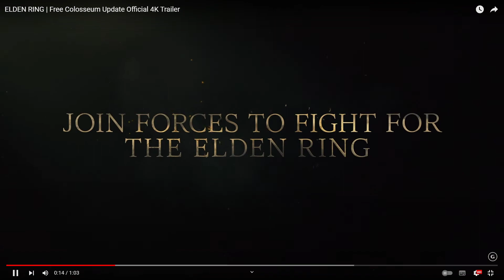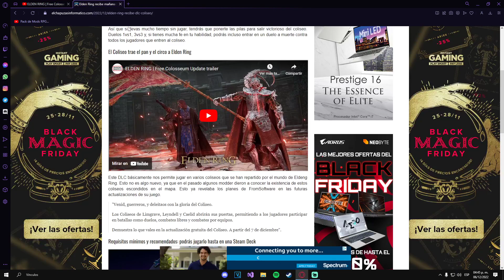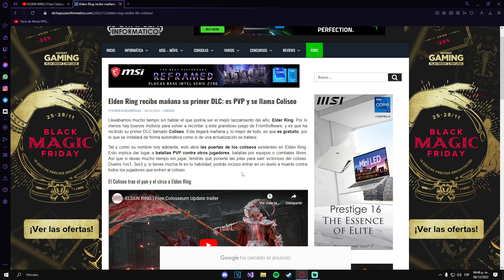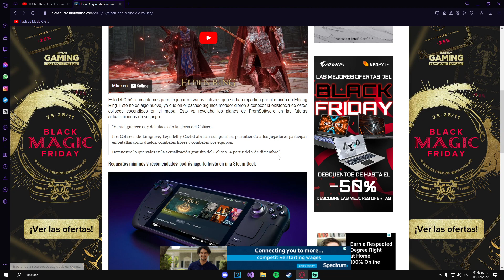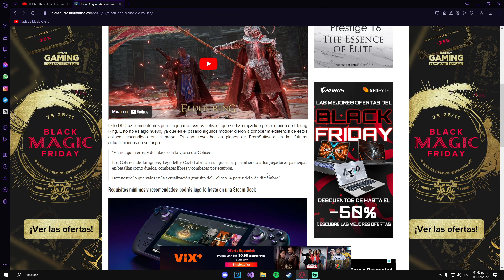ELDEN RING - DLC GRATUITO! MAÑANA NUEVOS COLISEOS! MODOS DE ARENA PVP! TODAS LAS NOVEDADES! 3vs3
DLC GRATUITO PAPAAAA